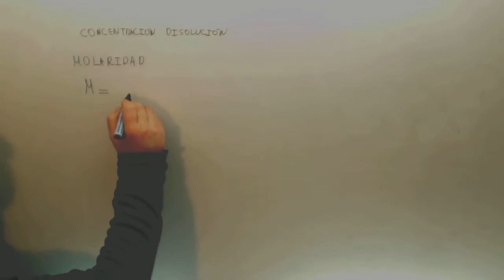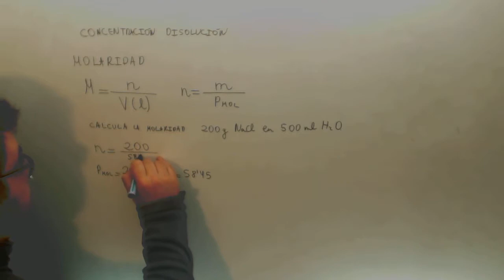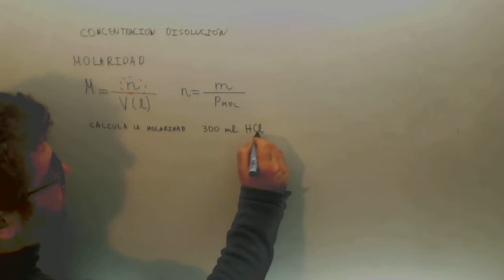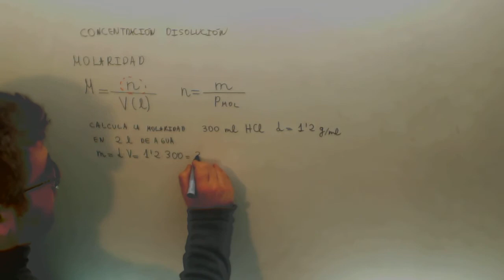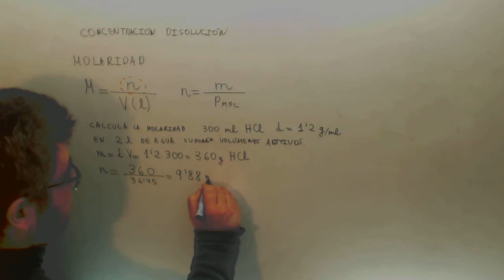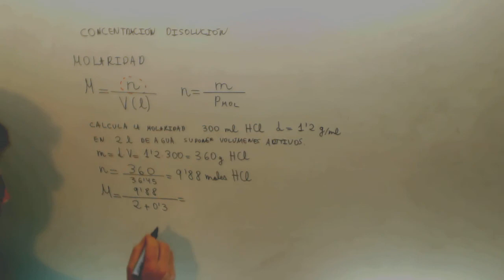Molaridad Disoluciones Quimica Ingenieria Maritima JAN Academia Usero Estepona